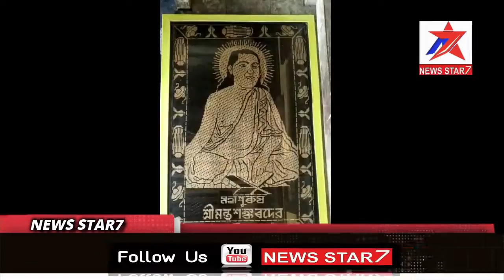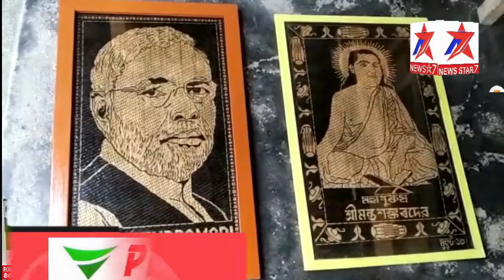এজন কুটিৰ শিল্পীৰ অসাধাৰণ প্ৰতিভা।